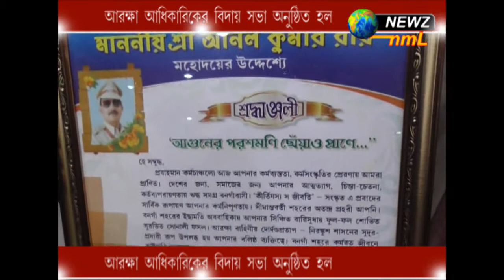আরক্ষা আধিকারিকের বিদায় সভা